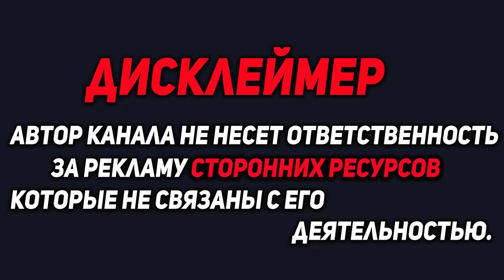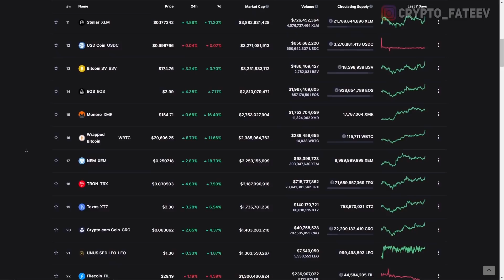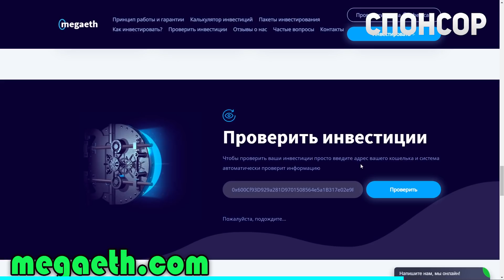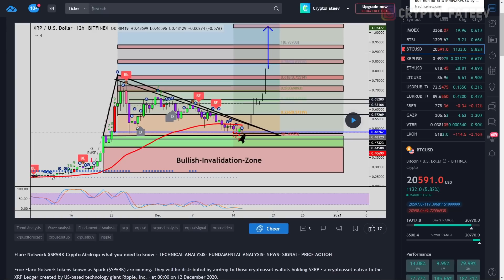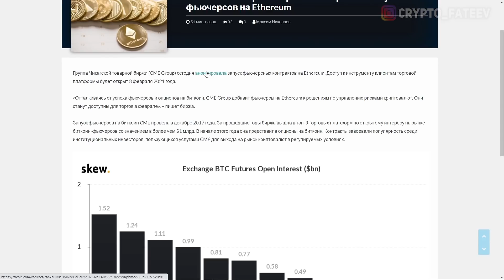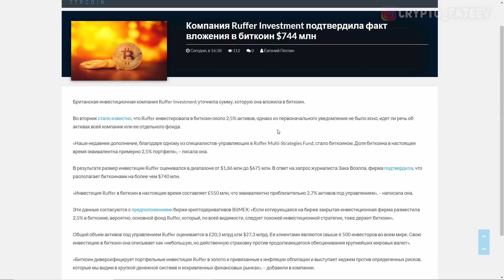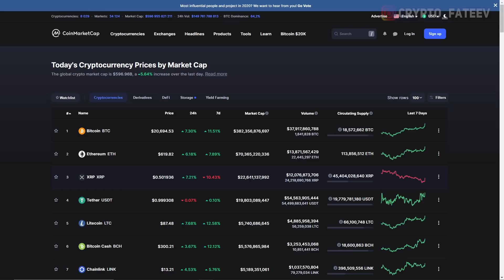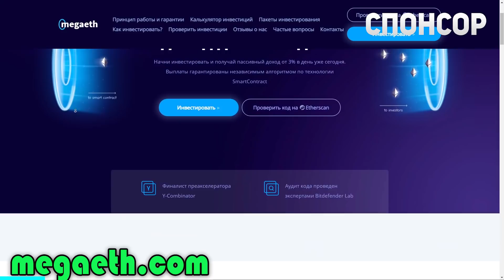СРОЧНО! БИТКОИН ПЕРЕВАЛИЛ ЗА 20 000$ СЕЗОН АЛЬТКОИНОВ УЖЕ СКОРО! РАЗБОР RIPPLE XRP 2020 ПРОГНОЗ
❷ Цена биткоина впервые превысила $20 000;
❸ Чикагская товарная биржа анонсировала запуск фьючерсов на Ethereum;
❹ Компания Ruffer Investment подтвердила факт вложения в биткоин $744 млн.